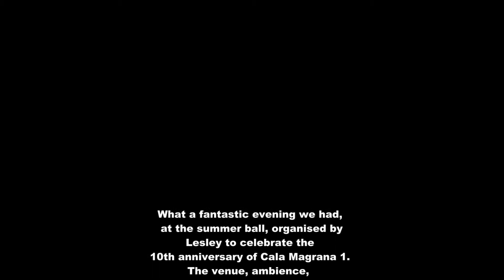Cala Magrana 10th Anniversary